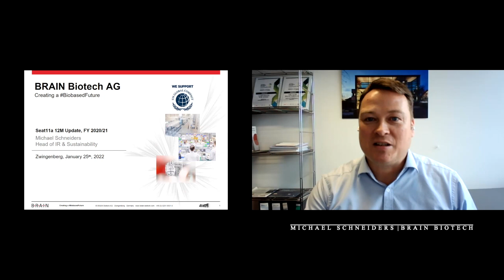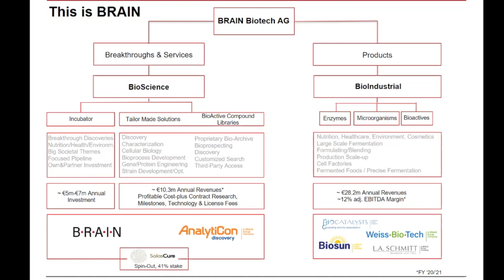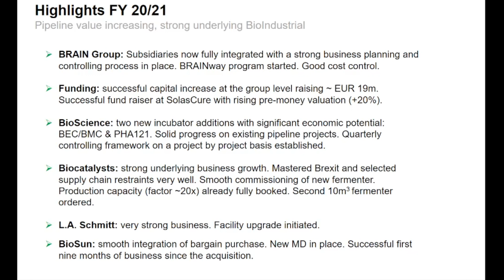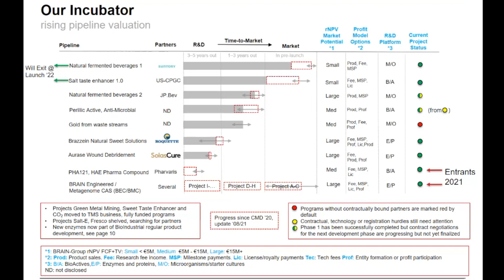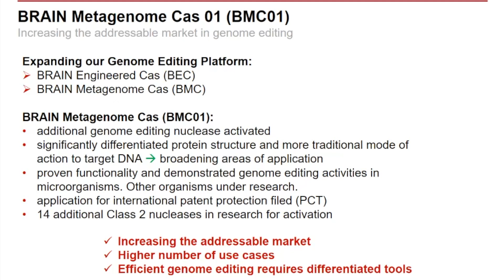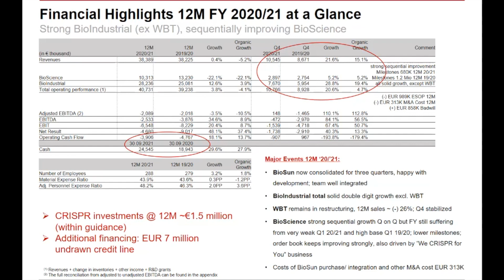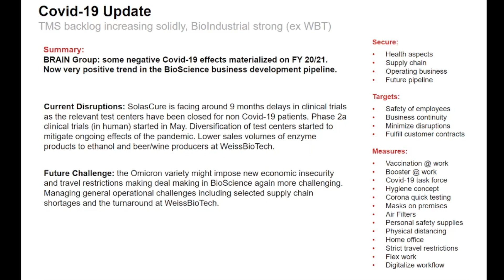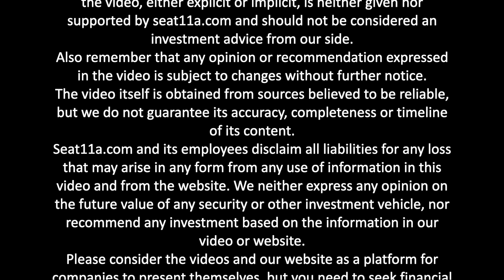BRAIN BIOTECH AG | Financials: FY 2020 /21 | Michael Schneiders, Investor Relations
Welcome to seat11a; in today’s video, we present Michael Schneiders, Head of Investor Relations at Brain Biotech AG.

Join Michael in the Financials FY 2020 /2021 Presentation

In this video Michael will guide you through the following topics:

00:00 BRAIN Biotech AG
00:08 Introduction
00:26 Brain at a Glance
01:22 Sustainable Development Goals
02:04 2 Pillars
03:00 Highlights FY 20/21
04:42 Lowlights FY 20/21
05:41 Incubator
06:54 Perillic Active
07:48 Metagenome Cas 01
08:37 BEC – Patent Update
09:19 Financial Highlights
10:28 Long-Term Revenue Growth Trajectory
11:03 Revenue by Region
11:26 Covid-19 Update
11:54 Targets
12:26 Analyst Coverage
12:50 Financial Calendar
13:03 Contact Details

Company Profile
BRAIN Biotech AG (“BRAIN”) is a leading European specialist in industrial biotechnology. As a technology provider and developer of bio-based products and solutions for nutrition, health and the environment, the company supports the biologization of industry and contributes to a more sustainable economy.

BRAIN is the parent company of the BRAIN Group.

Two pillars form BRAIN Group’s business:

The BioScience segment includes contract research for renowned industrial partnersands an incubator for the development of the company’s own highly innovative products.

In the BioIndustrial segment, the company focuses on the speciality business in producing and refining enzymes, microorganisms, and bioactive natural products and their respective distribution.

The BRAIN Group maintains its diverse collection of natural resources: the BRAIN Bioarchive comprises microorganisms, genetic material and natural substances.

Based on this collection and with a comprehensive technology portfolio, BRAIN addresses technological challenges and develops bio-based products and solutions already successfully employed in the industry.

The BRAIN Group has its own production facilities in Germany, the  UK and the US, which,h together with the associated biotechnological production expertise, complete the value chain within the Group.

Since its IPO in 2016, BRAIN Biotech AG has been listed in the Prime Standard of the Frankfurt Stock Exchange (ISIN DE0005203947 / WKN 520394).

▶️ About seat11a:
Seat11a is the next-generation roadshow for listed companies. We democratize financial intelligence by offering listed companies an investor video platform to address their message to Institutional and Professional Investors anywhere.